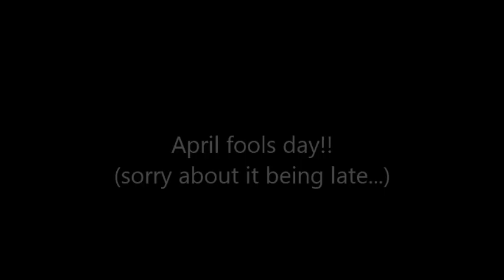What day is it April fools ver 2 2016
Hello. We are YumaRin!

Today, We are uploading What day is it today 'April fools day v.2.
Sorry, we couldn't take and upload on the same day.

Photo taken by R
Edited by Y
Music/Sound Track: Rewind sound